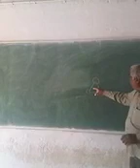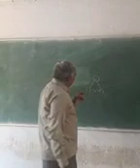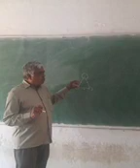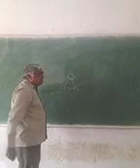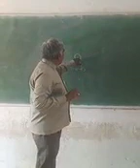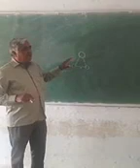EXPLANATION OF DESIGN OF 3 PIN SOCKET AND PIN BY PANKAJ PACHOREE GPC AJMER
(GPC AJMER)